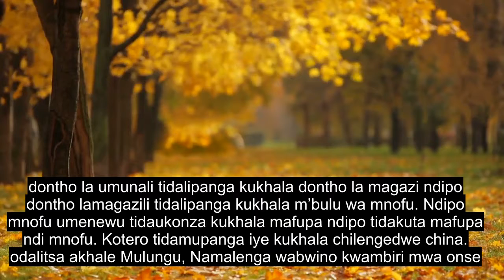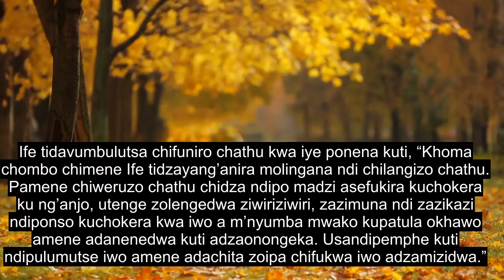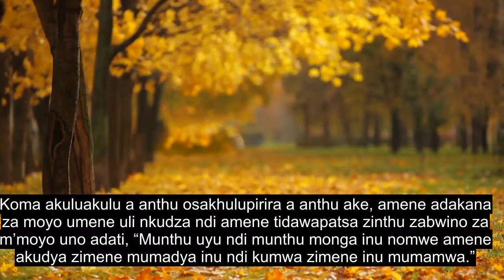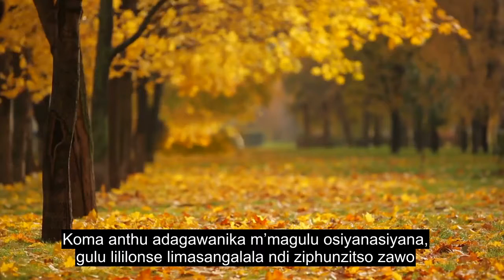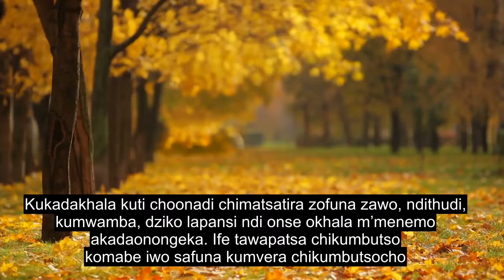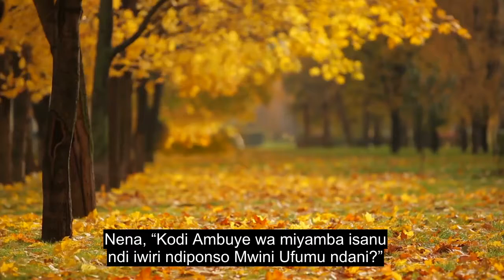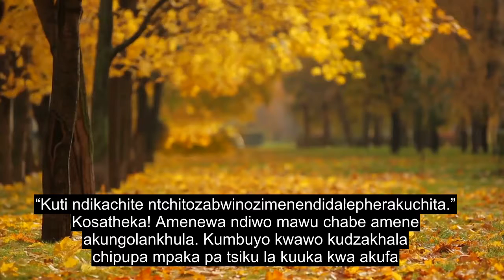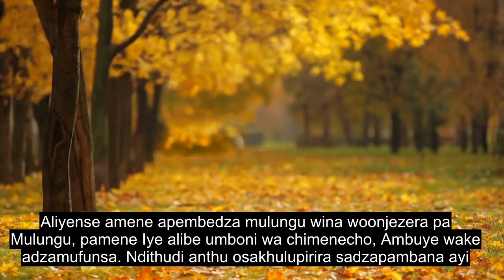Chaputala 23 Okhulupirira, Kuwerenga Kwa Quran Kwamphamvu Kwambiri, Mawu Omasulira 90+